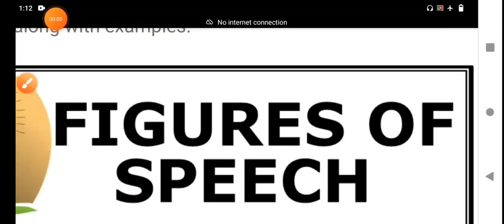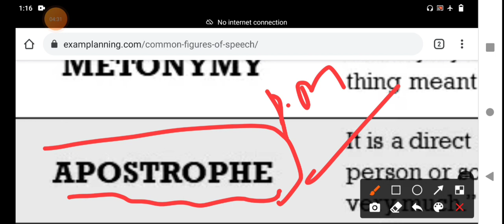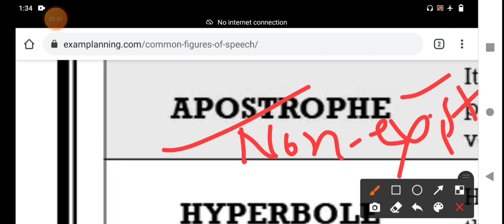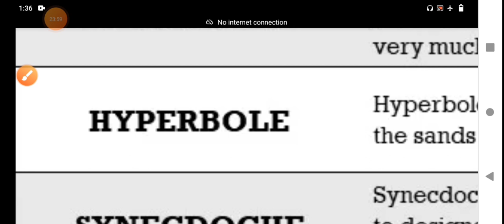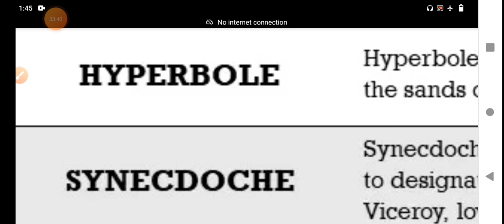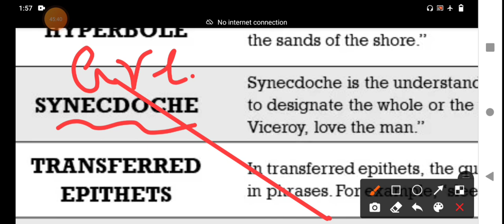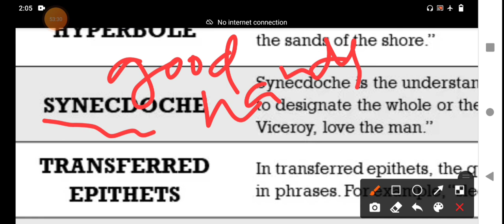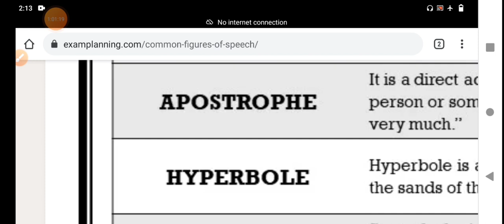Figures of Speech (Apostrophe, hyperbole, synecdoche|| Examples)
Hey!
Today we are back with one more very interesting topic. In this lesson we will learn "What is figure of speech" and what is the use of it in English Grammar. This topic will also help you improving and making your English speaking effective.

Following Topics Covered in this video:
 Apostrophe, hyperbole, synecdoche with Full Explanation ,Examples and Tricks